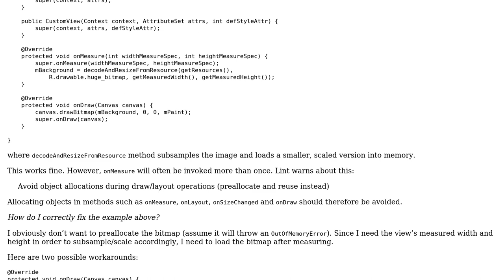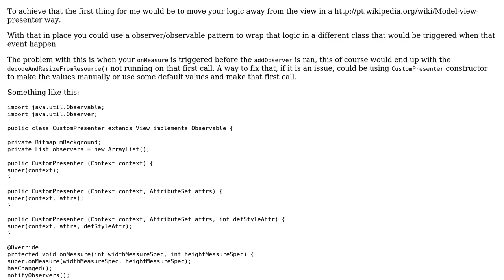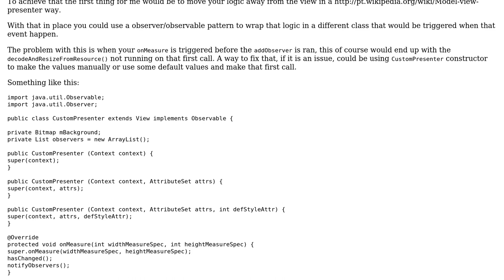Code Review: Loading Bitmaps Efficiently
With thanks & praise to God, and with thanks to the many people who have made this project possible! | Content (except music & images) licensed under CC BY-SA | Music | Images & others | With thanks to user Tadej user Cfontes user 200_success and the Stack Exchange Network Trademarks are property of their respective owners. You are responsible for your own actions.